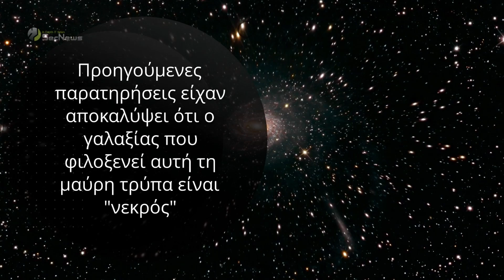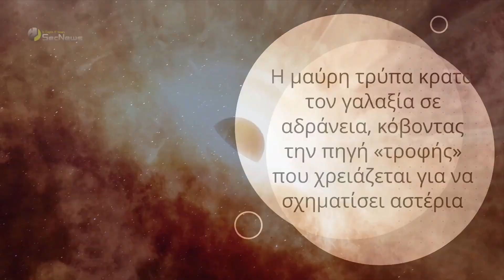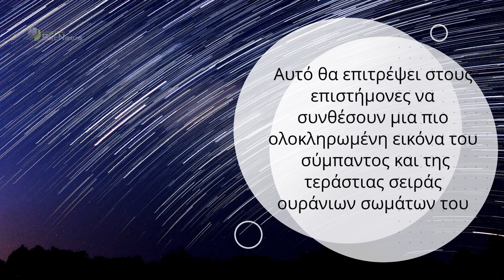James Webb Telescope: Μαύρη τρύπα "σκοτώνει" το γαλαξία της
Το διαστημικό τηλεσκόπιο James Webb (JWST) της NASA εντόπισε μια τεράστια μαύρη τρύπα που "σκοτώνει" τον γαλαξία που την φιλοξενεί.

Η γιγαντιαία μαύρη τρύπα, που μελέτησε το James Webb, βρίσκεται σχεδόν 12 δισεκατομμύρια έτη φωτός μακριά από τη Γη, στο κέντρο του GS-10578, γνωστού και ως «Pablo's Galaxy». Σύμφωνα με τους αστρονόμους, αυτή η τρύπα είναι 200 δισεκατομμύριο φορές μεγαλύτερη από τον Ήλιο σε μάζα.

00:00 Εισαγωγή
00:17 Νεκρός γαλαξίας
00:46 James Webb - μαύρη τρύπα
02:03 Σημασία ευρήματος